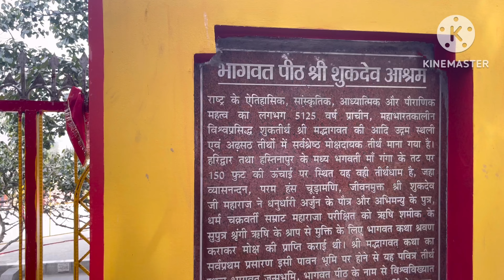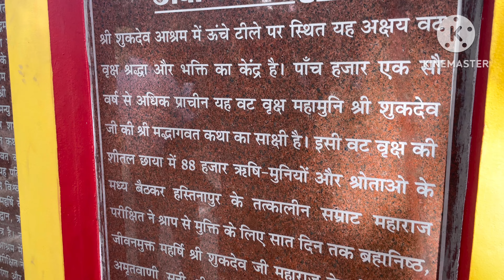Shukartaal ka 5000 saal purana itihas || शुक्र ताल का 5000 पुराना इतिहास